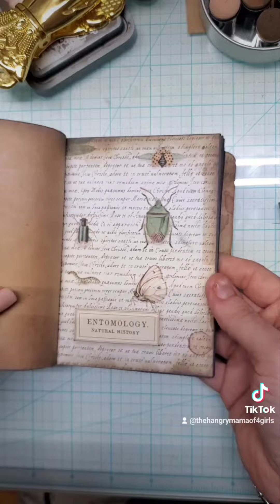So I made a second book today. Made some changes and did the signatures with a sewing machine.